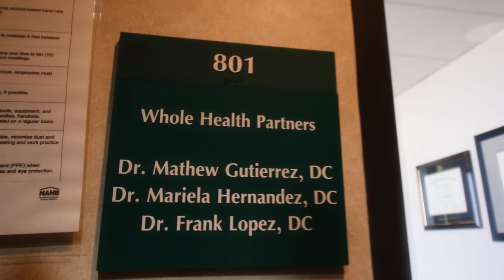WHO??? ‼️𝙈𝙞𝙠𝙚 𝙅𝙤𝙣𝙚𝙨 𝙫𝙞𝙨𝙞𝙩𝙨 𝘾𝙝𝙞𝙧𝙤𝙥𝙧𝙖𝙘𝙩𝙤𝙧 𝙞𝙣 𝘿𝘼𝙇𝙇𝘼𝙎‼️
Rapper Mike Jones travels to Dallas to visit Dr. Mathew Gutierrez, Chiropractor in Dallas.

7515 Greenville Ave suite 801

Dr. Mathew Gutierrez goes through some specialized stretching techniques in order to increase mobility and functionally for celebrity rapper Mike Jones and using the activator method of adjusting to restore range of motion and function to the spine and surrounding tissues. This was a great first chiropractic visit for Mike Jones.

Dr. Gutierrez has a team of chiropractors and therapists who specialize in pain management, but also in restoring normal function to the daily lives of their patients. The philosophy of the clinic of Whole Health Partners is to help patients get out of pain, but also to maintain optimal function in their daily lives.